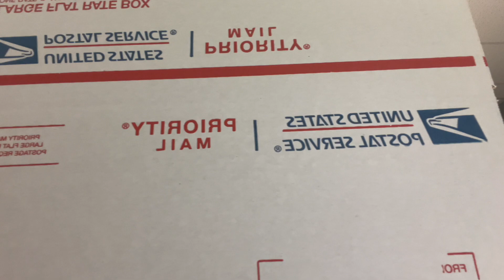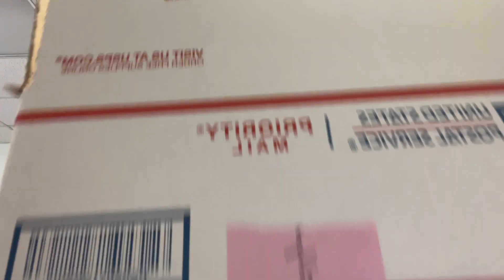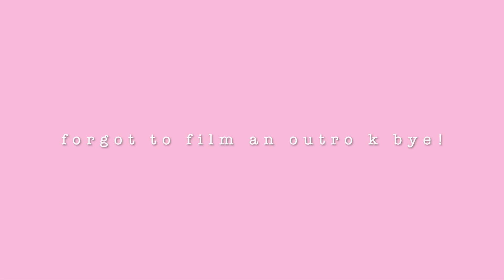small biz vlog #1: renovating our new HUGE office space, packaging orders + more!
hey! hope you enjoy the vloggggg! do you like longer vlogs? or should i keep them short and sweet?

faq:
name : azia (pronounced Asia)
age: 21
camera: canon eon m50 // filmed this on my iPhone 12 tho :(